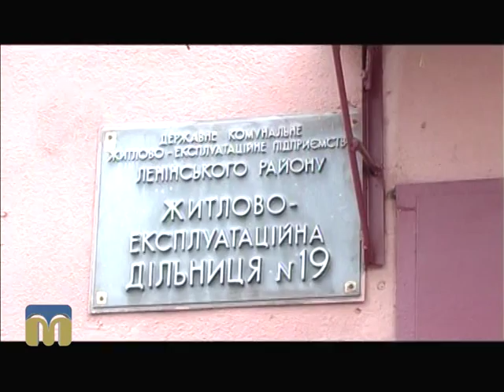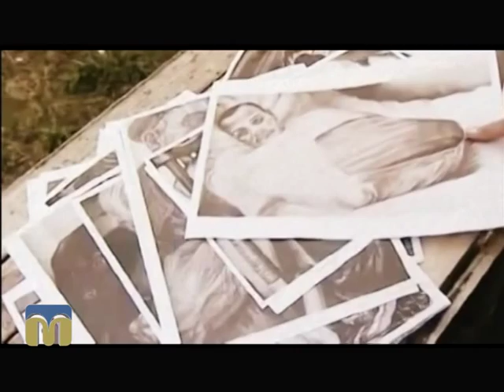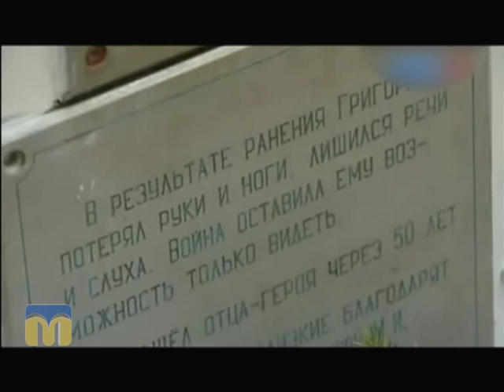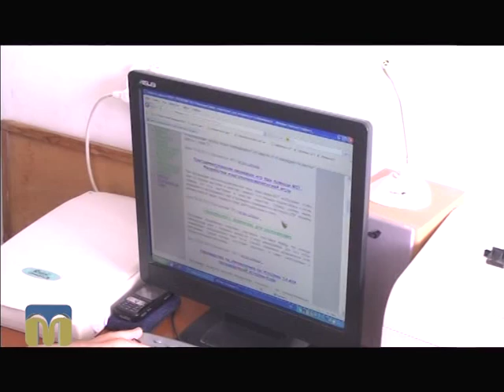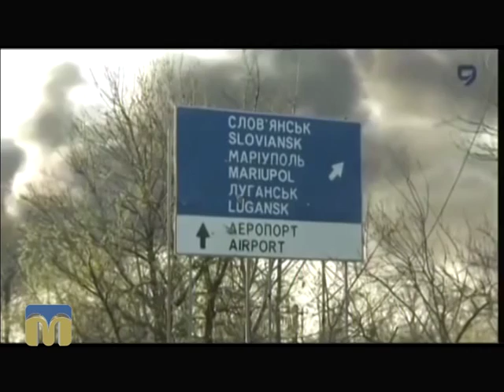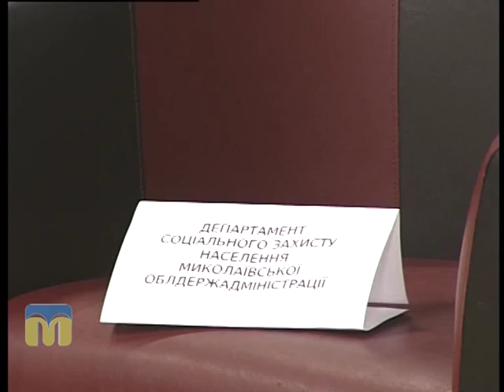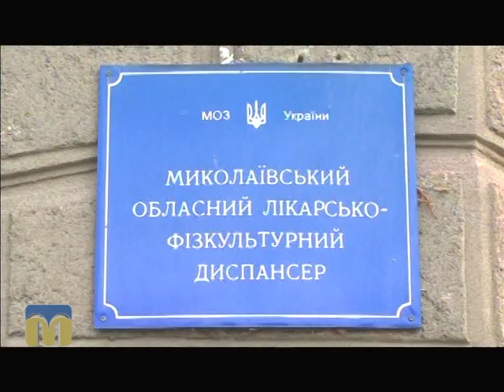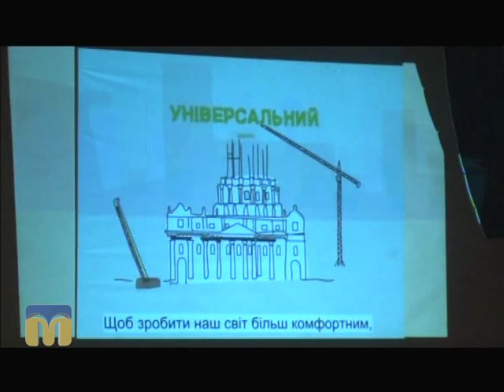Контраргумент 03.12.2015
Черговий випуск програми «Контраргумент» присвячений Міжнародному дню інвалідів.
Гості:
- заступник голови Миколаївської обласної громадської організації «Ліга інвалідів з порушеннями опорно-рухового апарату «Перемогти себе» Ольга Виноградова;

- волонтер ГО "Патріот" Ольга Вербицька.